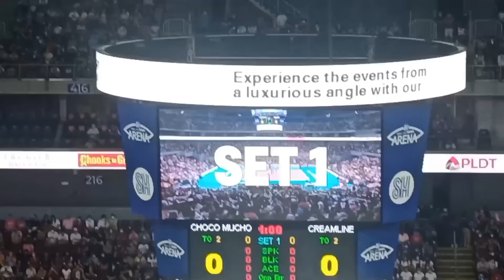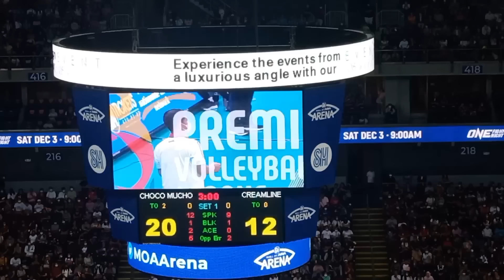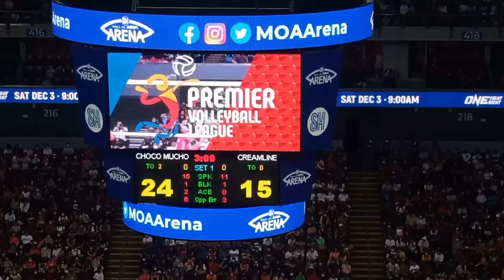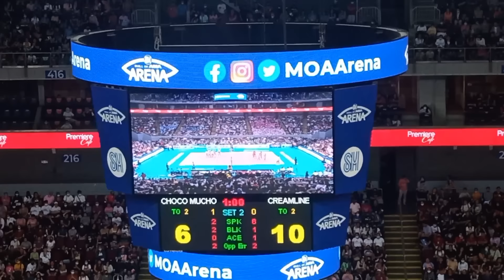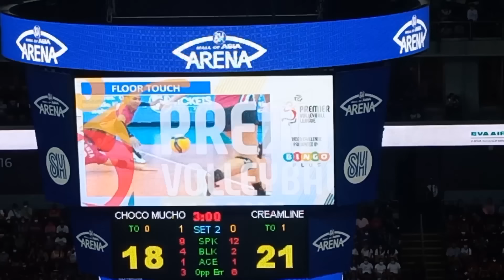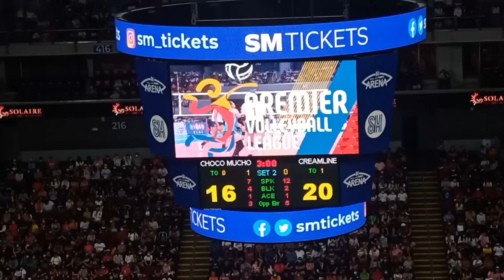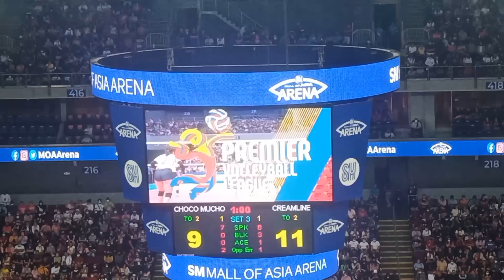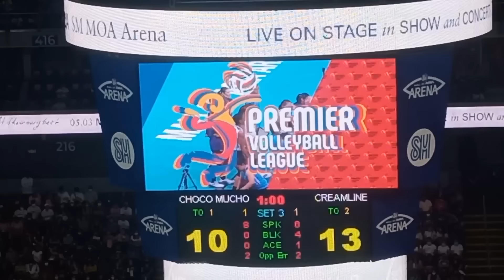CREAMLINE VS CHOCO MUCHO FULL VIDZ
CLICK NYO ANG JOIN BUTTON PARA MAGING VIP MEMBER KA DITO Ruru69TV Your Total Entertainment Channel